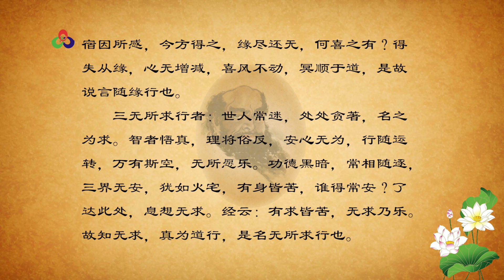《菩提达摩大师入道四行观》_此经属于直指人心，见性成佛，不依次第，当下获得觉悟和解脱的如来正法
《菩提达摩大师入道四行观》是菩提达摩祖师所述，此经收录于《大藏经》第48卷，《卍续藏经》第63册。

此经文字不多，但概述了修行者看待事物所应保持的正确态度，以及由凡入圣的基本方法。